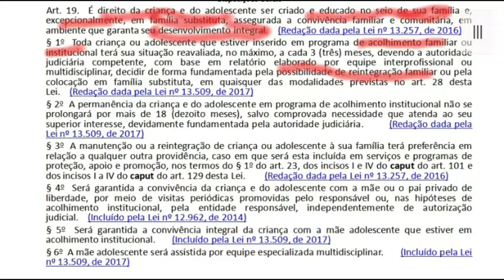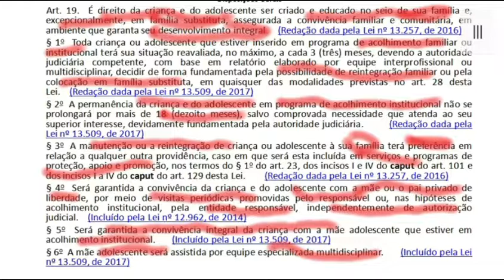Art. 19 - Estatuto da Criança e do Adolescente - Direito à Convivência familiar